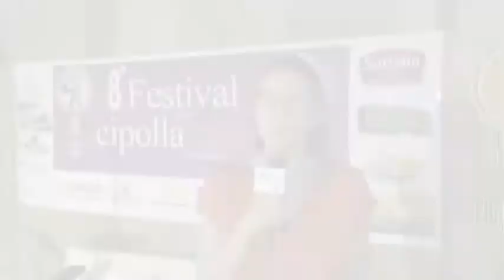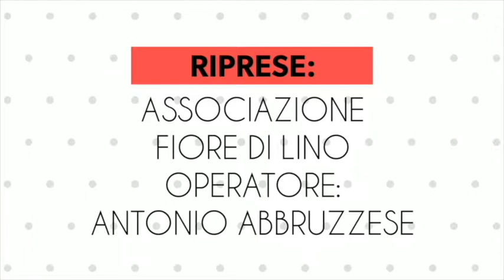8° Festival della cipolla - Intervista a Barbara Capone, Campora San Giovanni (Cs)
8° Festival della cipolla - Intervista a Barbara Capone, Campora San Giovanni (Cs)